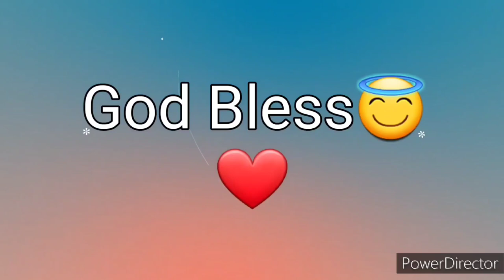Ang Salita ng Dios "BIBLIA" (6) Aklat sa Lumang Tipan JOSUE Chapter 6 Tagalog Audio